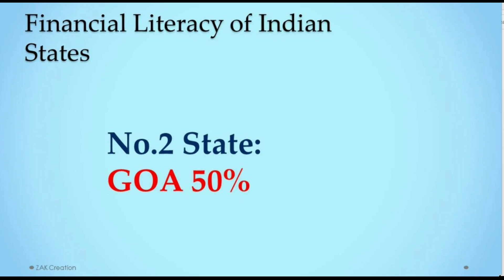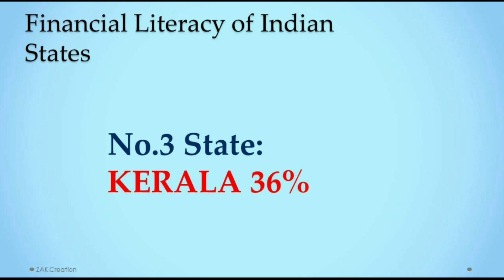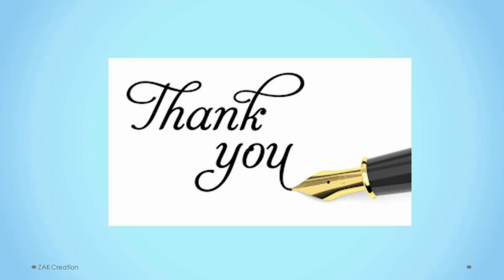Financial Literacy Rate of indian STATES